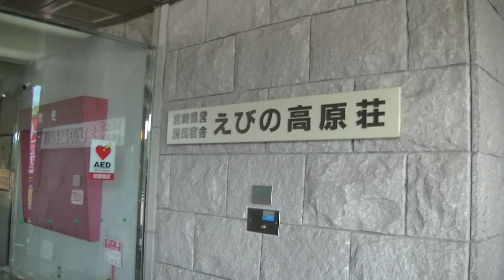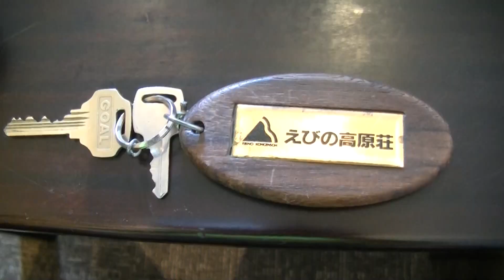熱い日が続く霧島市からパソコンもって涼しいえびの高原荘で一泊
熱い日が続く霧島市からパソコンもって涼しいえびの高原荘で一泊（５）
国民宿舎えびの高原荘について予約したシングルの部屋に入る。やっとパソコンおもたい荷がおり、早速露天風呂へ！！！　風呂あがりに糖質”０”ビールをいただく。　外には「トンボの群れ」と「ノリウツギ」咲く！